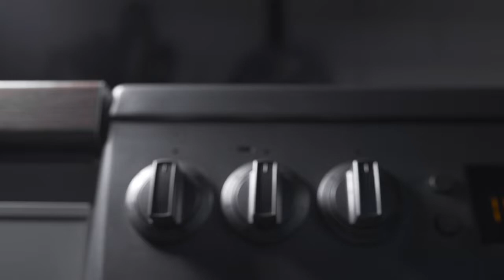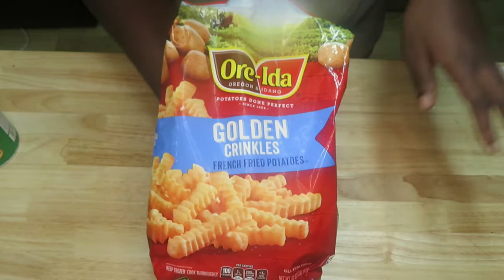Chicken Nuggets & French Fries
What's up y'all!  It's ya girl Glenda with Whatcha Cookin Glenda and in this video we are showing you how to make Homemade Chicken Nuggets!
Please give this a try in your kitchen and tag me when you do.  Love y'all!

Please be sure to share share share, we are now on the road to 2K!